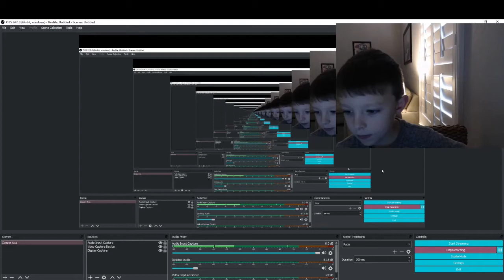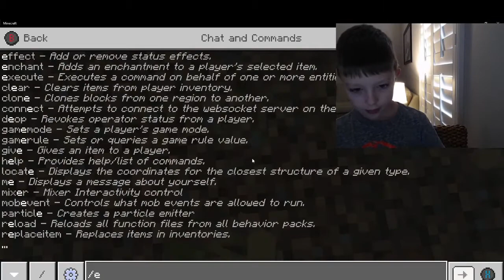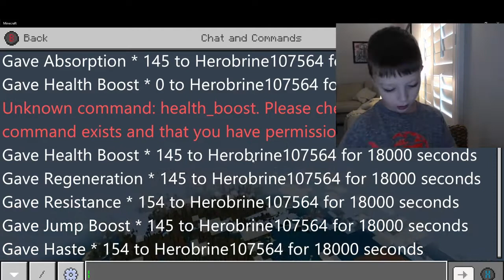Herobrine! How to become Herobrine in MineCraft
A tutorial on how to become Herobrine in MInecraft